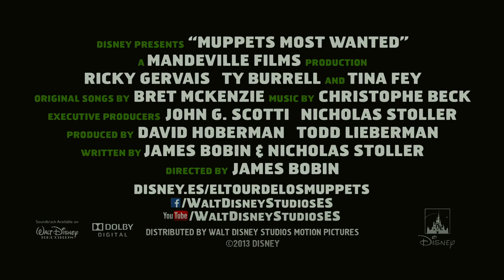El TOUR de LOS MUPPETS (Trailer español)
Año: 2014
Director: James Bobin
Actores: The Muppets,  Ricky Gervais,  Ty Burrell,  Tina Fey,  Tom Hiddleston,  Christoph Waltz
Sinopsis:
La pandilla de los Muppets se va de gira por todo el mundo, llenando las mejores salas de las capitales europeas como Berlín, Madrid o Londres. Pero no se libran del caos ni siquiera en el extranjero, pues se ven involuntariamente atrapados en una intriga internacional que encabezan Constantine, el mayor delincuente del mundo y la viva imagen de la Rana René, y Dominic, su vil compinche.